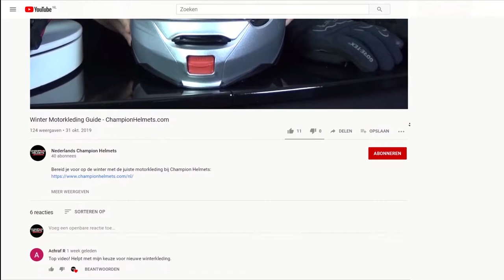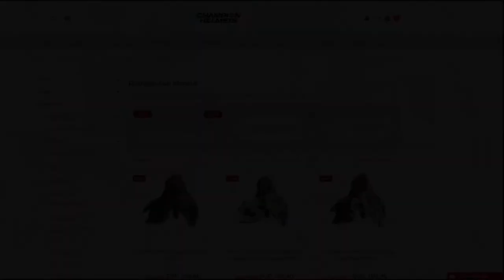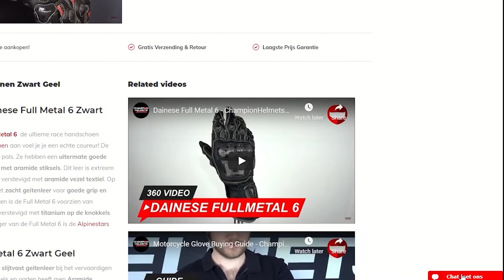Dainese Full Metal 6 Handschoenen - ChampionHelmets.com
Je kan de Full Metal 6 vinden in onze webshop op